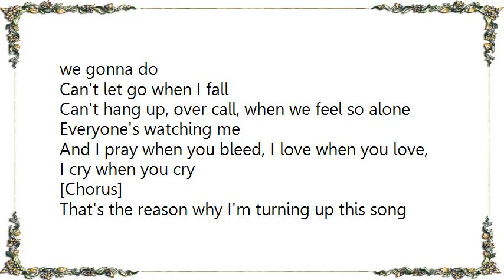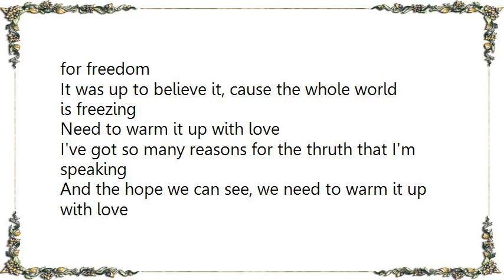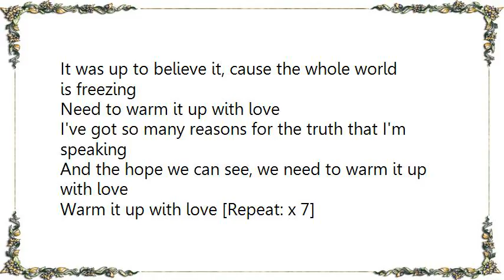Brandy - Warm It Up With Love Lyrics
[Lyrics Brandy - Warm It Up With Love]
Warm it up with love [Repeat: x 6]
Said we gotta warm this up with love

Only bout a day left till the world falls apart
Wishin' we could press restart, feeling like it's time for change
Gotta be a reason why we loose our minds,
Everyone's wrong but everyone's right.
Tell me why we make it, so complicated, what are we gonna do

Can't let go when I fall
Can't hang up, over call, when we feel so alone
Everyone's watching me
And I pray when you bleed, I love when you love, I cry when you cry

[Chorus]
That's the reason why I'm turning up this song for freedom
It was up to believe it, cause the whole world is freezing
Need to warm it up with love
I've got so many reasons for the thruth that I'm speaking
And the hope we can see, we need to warm it up with love

Warm it up with love [Repeat: x 7]
Said we got to warm it up with love

Running out of time and the game clock is winding down
Tell me how we turn that ground, searching through the lost and found
Looking for hope
What if we wake and the sun don't shine no more
Everybody locks that door
Tell me why we make it, so complicated

[Chorus]

[Bridge]
It's like the pendant is broken, class act this place I'm hopin'
We make it out alive, downside its looking better
I need some help, I want it, strong enough to do this for me
There's nobody here but us

And that's why I'm turning up this song for freedom
I've got so many reasons for the truth that I'm speaking

Said we got to warm this up with love